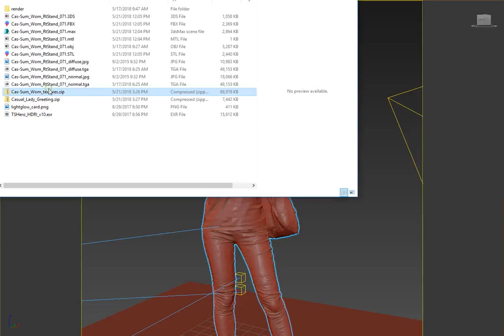Casual Lady Greeting 3D Model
This model can be used in the archviz scene of commercial promo and other projects. Therefore, Casual Lady Greeting product includes most popular CG formats.